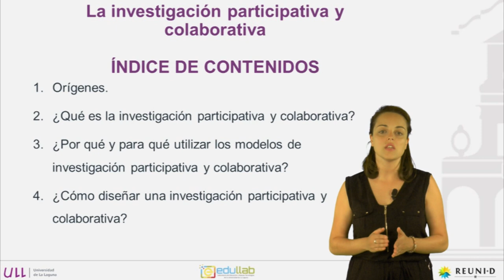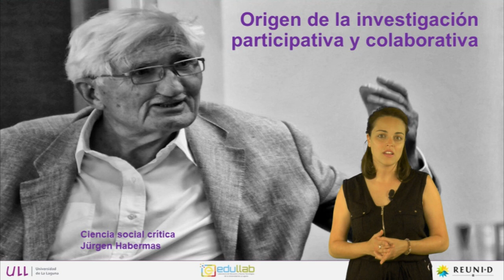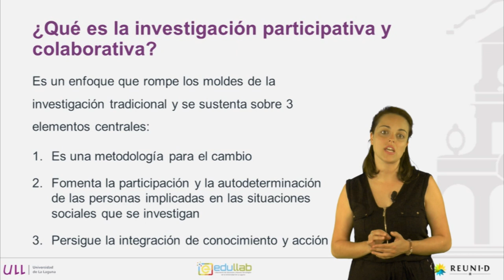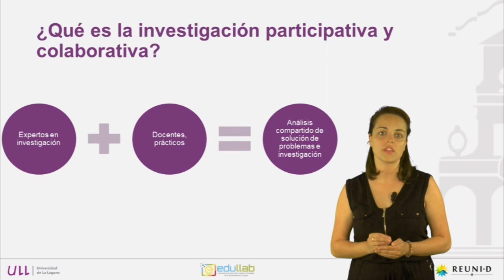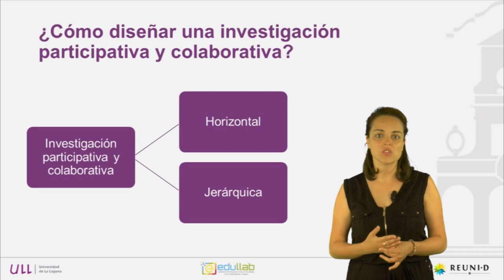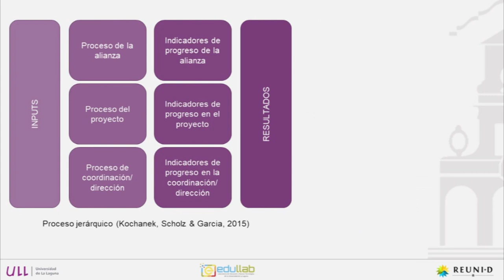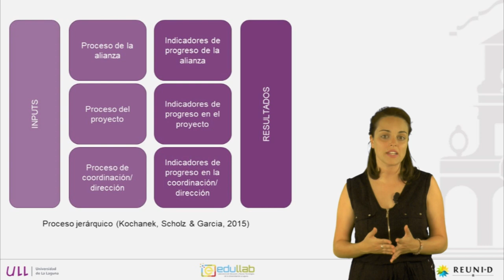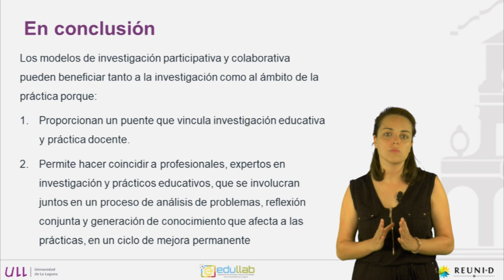2.1 Investigación participativa y colaborativa